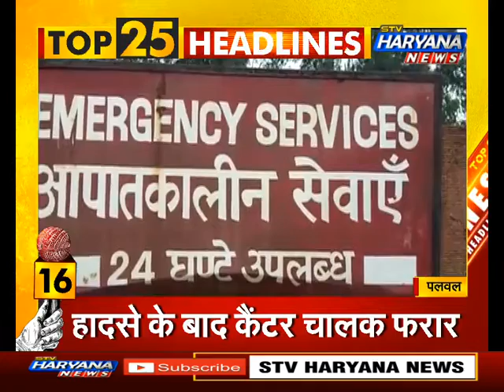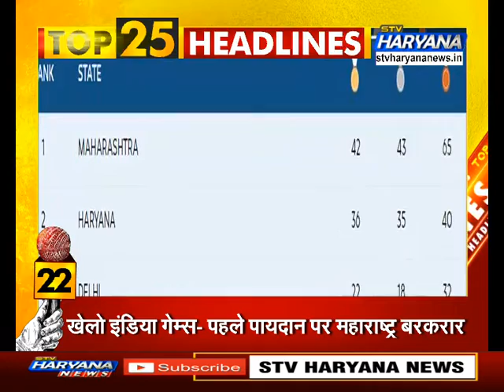TOP 25: Watch The Main Headlines Of The Day || STV Haryana News